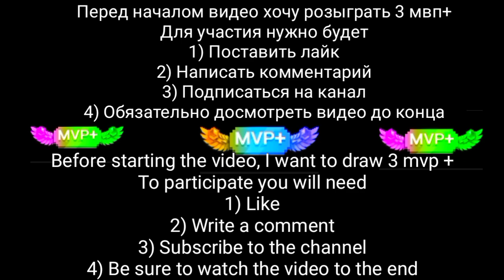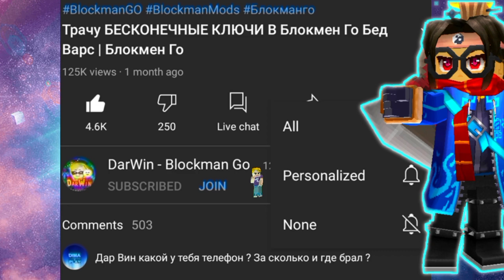КУПИЛ БЕДРОК И ЗАСТРОИЛ КРОВАТЬ в Блокман Го Бед Варс | Blockman Go BedWars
When creating such videos I use free images and free to use green screen videos with other different video parts, edit them with Adobe Premiere Pro for creation new kind of sound and visual variations and effects. It takes about 4 hours to create these videos so that my viewers can feel the difference between the original video and the video I created. The audio and video sources in this video were created in such a way that the viewer hears and sees the new UNIQUE content.
Guys,take my videos as a joke